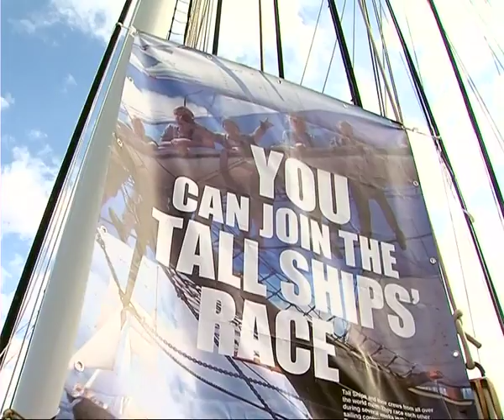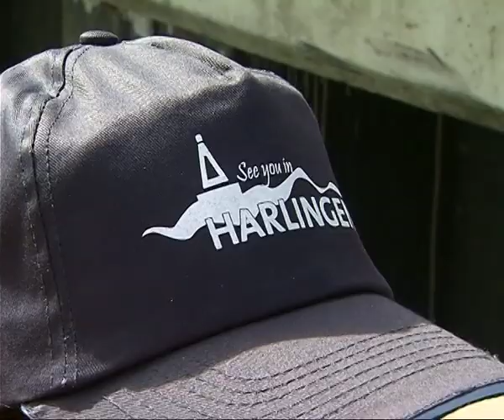GPTV: Friese jongeren op TallShip naar Rotterdam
30 jongeren uit 15 Friese gemeenten worden beloond voor hun maatschappelijke inzet. Ze zeilen mee op de tweemastschoener de Wylde Swan uit Makkum.  Maandag vertrok de topzeilschoener van 62 meter uit de haven van Harlingen. Woensdagavond hopen ze in Rotterdam aan te komen. De jongeren varen mee als trainee en draaien na een korte instructie mee met de bemanning. Zij gaan sturen, wachtlopen, zetten, navigeren, maar ook dek schrobben en afwassen. De jongeren worden uitgedaagd verantwoordelijkheid te durven nemen.